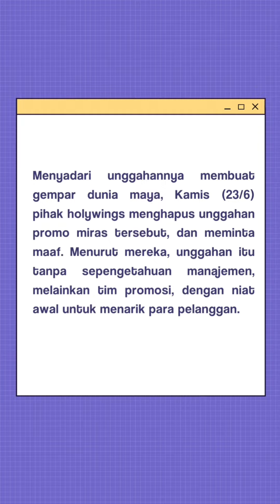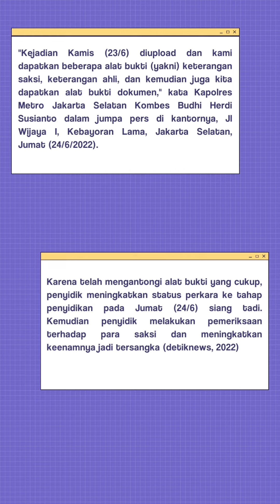NEWS KONSTITUSI 27 Juni 2022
NEWS KONSTITUSI

Promosi Berujung Jeruji

Writer: @rikeepp_ @nrjmlllllll (Intern 4.0 Content Creator @advokatkonstitus)
Editor: @nadyanasywaa (Intern 4.0 Content Creator @advokatkonstitusi)

Yuk simak video Berta Konstitusi terupdate!!!